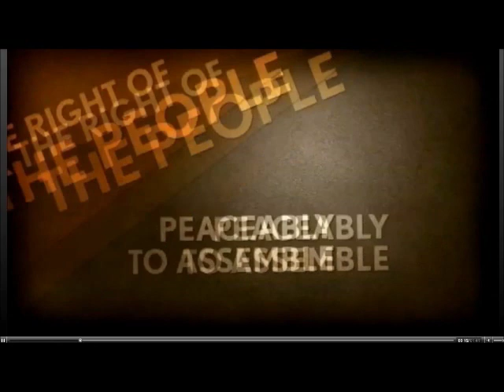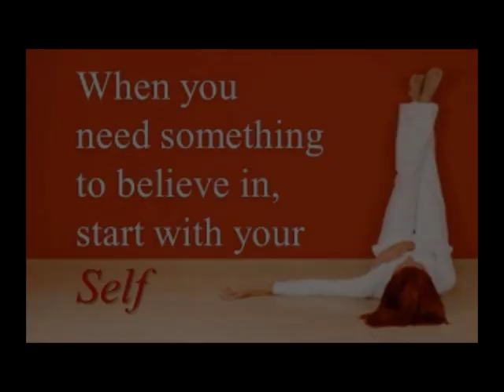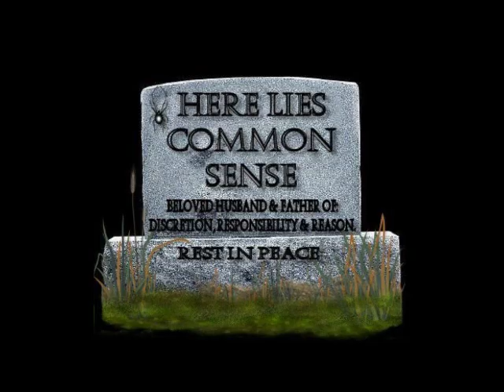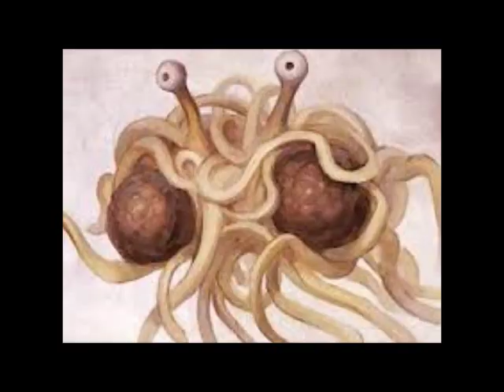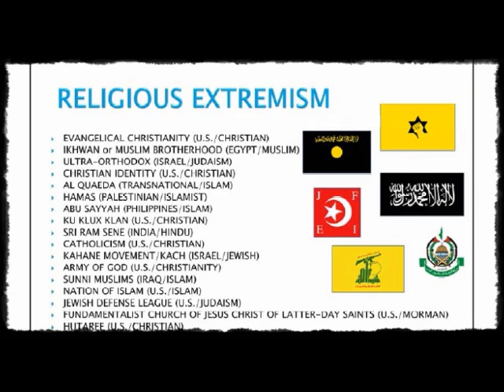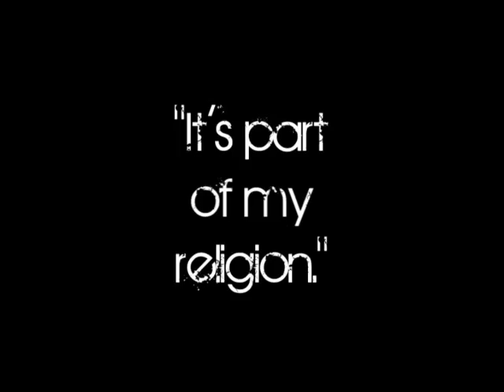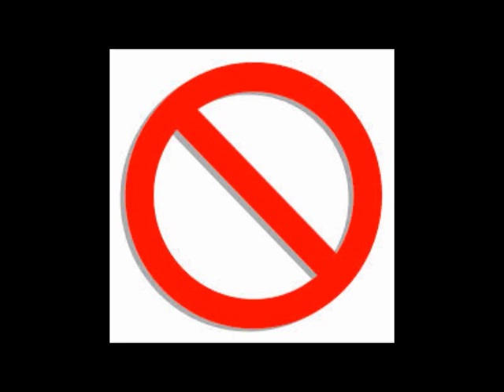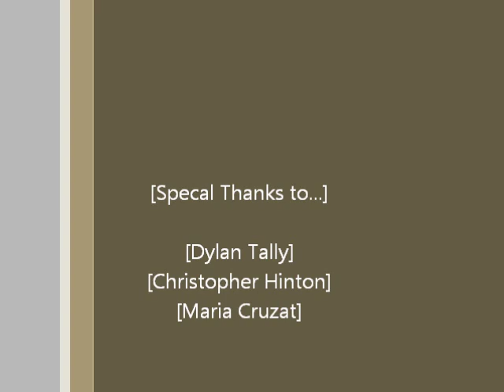First Amendment: Religion, Establishment Clause, and Free Exercise Clause